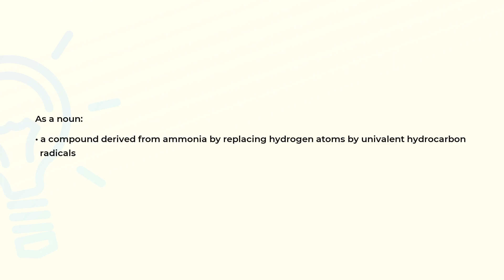What is the meaning of the word AMINE?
Definition and spelling of the word AMINE.

(00:00) Intro
(00:07) As a noun
(00:18) Spelling

As a noun (00:07):
• a compound derived from ammonia by replacing hydrogen atoms by univalent hydrocarbon
  radicals